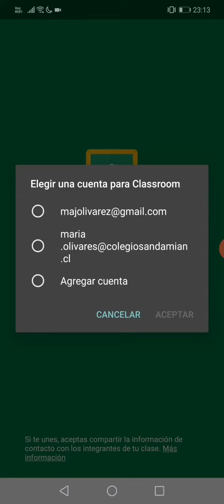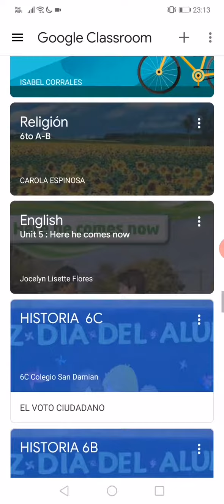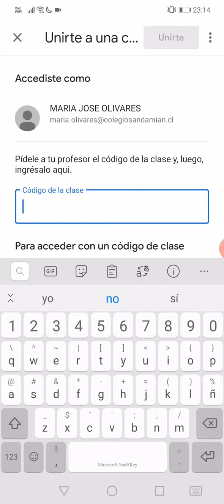Tutorial: Cómo usar google classroom desde mi celuar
Tutorial para nuestros docentes y estudiantes.